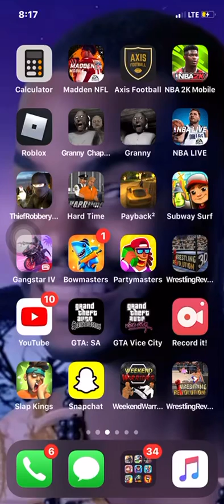The deadly games tag team Match WWE vs NXT wrestling Revolution 3D